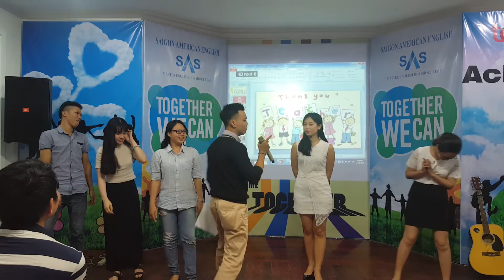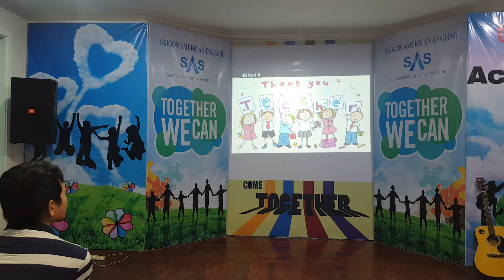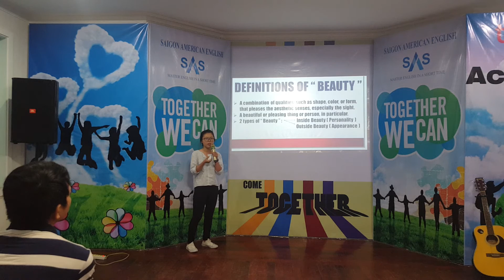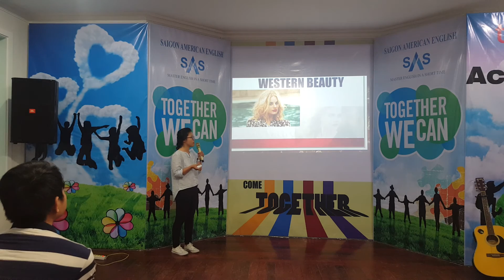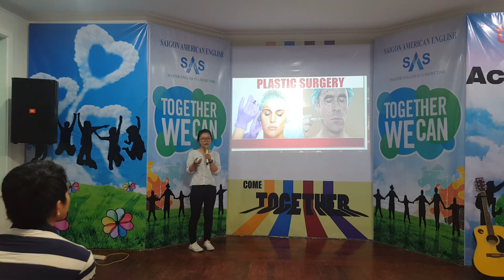SAS's GOT TALENT part 1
SAIGON AMERICAN ENGLISH